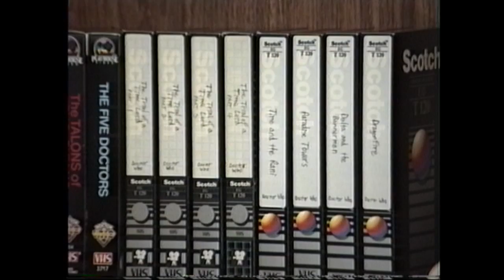Some Random Bits from Video Letters to Jason 2 1991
Join the Official World of Zaranyzerak discord server February 6, 1991

Being random is fun!  After an explanation of shutter speed, you get a glimpse of the beginnings of my Doctor Who VHS collection in this one, and if you look really closely, you can see my Star Trek VHS collection in the background too!  WOW!

90s footage,1991 footage,1990s footage,90s video footage,1991,1991 video footage,1990s video footage